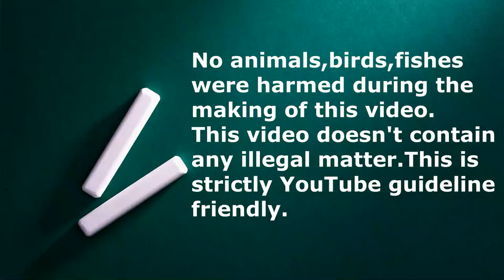ഇതിലും വില കുറച്ചു ജണ്ടായ കൊന്യൂർ കിട്ടില്ല | Home Breed African Love Birds & Cockatiels | Conures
sun conure malayalam
Tamed Pet Birds
PATHANAMTHITTA
 dog food, cat food, ഒട്ടേറെ വ്യത്യസ്ത രീതിയിലുള്ള  കേജുകള്‍ , fish tanks, pets supplements, pet accessories,  aquarium accessories, fish food,  ഫാൻസി കിളികൾ,   pots, ബേർഡ്സ് ഫീഡ്, Royal Canin, Pedigree, drools, Meo, whiskas, aquarium filter pump,  pets Shampo, pet soap എന്നിവ ഈ ഷോപ്പില്‍ ലഭ്യമാണ് .

OUR CAMERA-PANASONIC LUMIX G85 4K CAMERA
Our second lapel mic Smashtronics
Our budget Lapel mic- maona
Our Vlogging MIC- Boya By MM1
My Light- ULANZI VL49 2000mAh LED Video Light